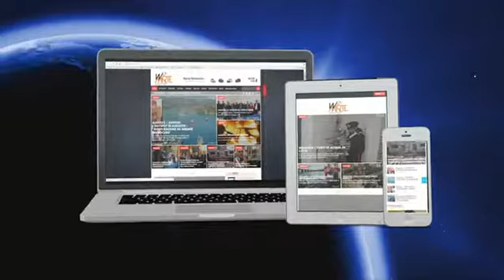Siracusa - Granata, da Ortigia ai quartieri decentrati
Il candidato sindaco Fabio Granata e la sua giunta politica lanciano il loro progetto di governo rigenerazione della Citta oltre le vecchie categorie politiche ed i tradizionali partiti